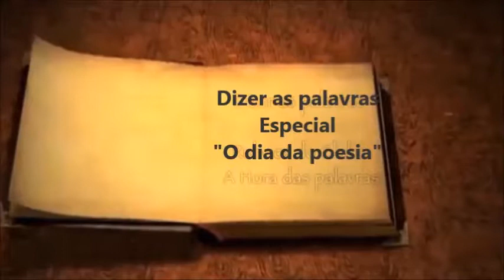´"Exílio" dito por Paulo Oliveira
Até ao fim do mês teremos "Um poema por dia".

A atividade está integrada na Semana da Leitura do Agrupamento.

Assim, na medida do possível, iremos publicar diariamente um vídeo da leitura de um poema da lusofonia, tema proposto para critério de escolha dos poemas.

Publicamos, hoje, o poema "Exílio", de Jorge Lauten , dito por Paulo Oliveira  (7E)